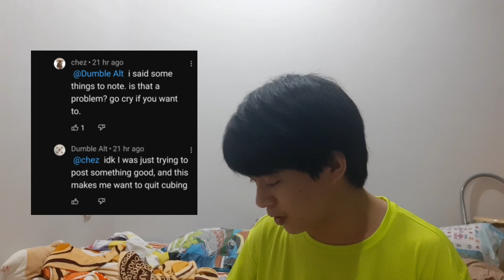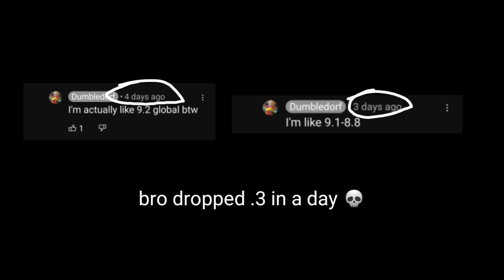My Thoughts On Dumbledorf's 2.92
tbh idrc i just thought his replies were funny lol